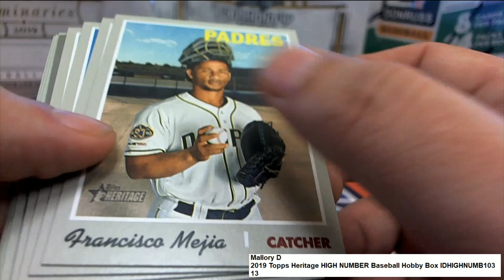Mallory D's Pack 13 in 2019 Topps Heritage HIGH NUMBER Baseball Hobby Box IDHIGHNUMB103